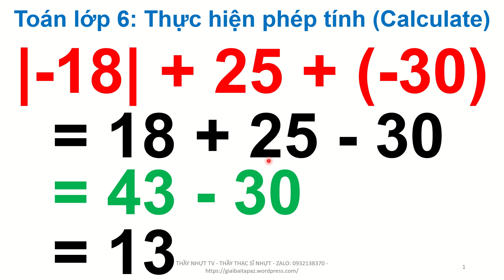Toán lớp 6 - Ôn Tập Học Kì 1 Đề 51B - Thực hiện phép tính Calculate - Thầy Nhựt TV